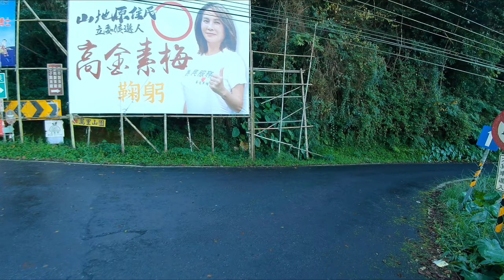408 用單車寫故事|宇老|失敗了就再來一次，永不放棄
宇老觀景台，上周無法上來，那就再來一次，人生有很多失敗的機會，我們有很多理由，在最後還是要成功，才能對得起自己